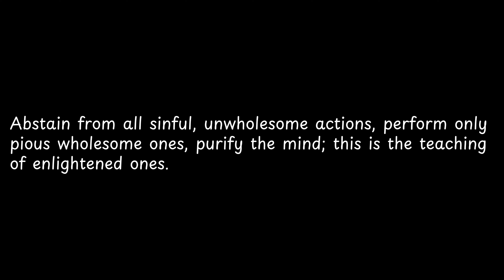Abstain from all sinful, unwholesome... — Buddha Quotes